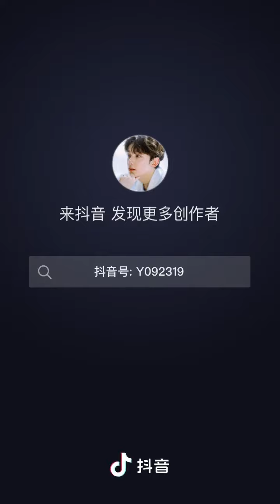Mùa Hè Tương Lai (2021) - Hậu trường của Ngô Lỗi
Vietsub: LeiFengVNFC

Theo dõi kênh để cập nhật video mới.